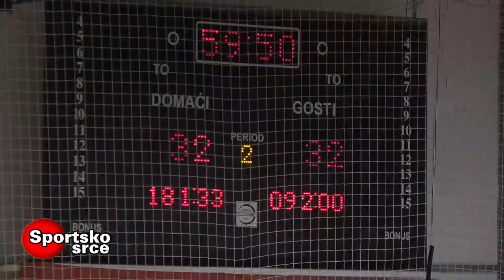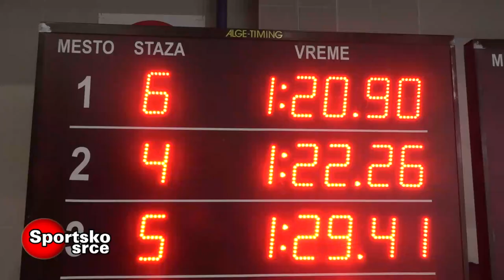SPORTSKO SRCE 22112021